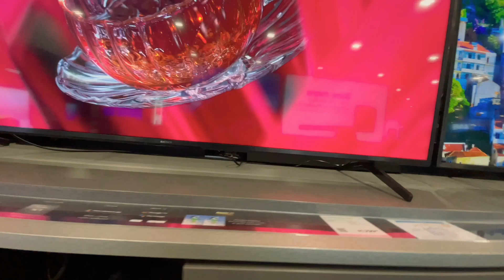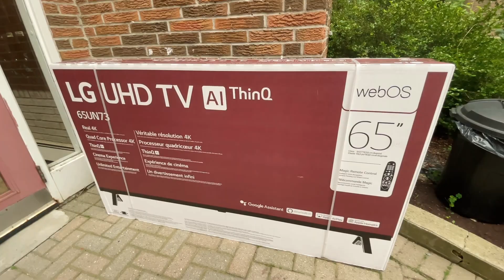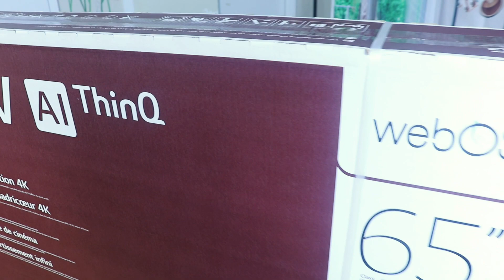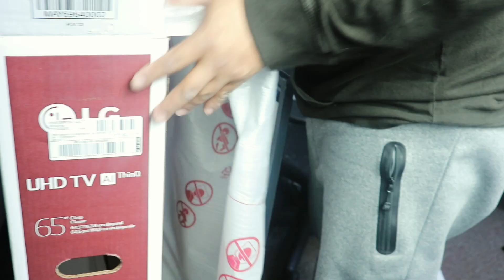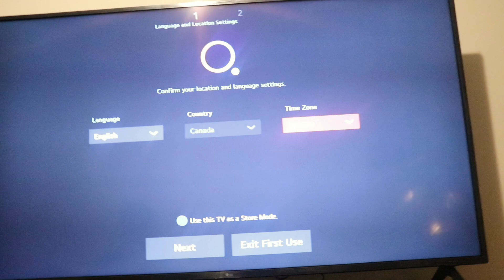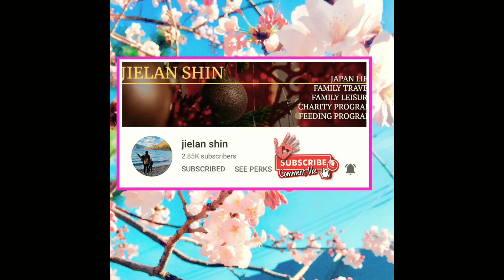Unboxing LG 65 inch UHD TV AI ThinQ from Best Buy